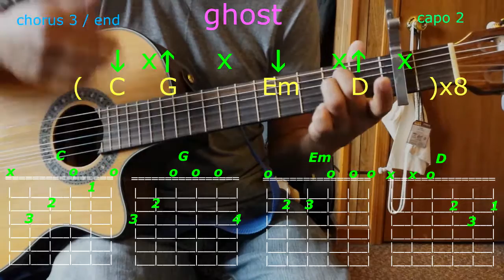ghost ella henderson guitar chords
ghost ella henderson english guitar chords